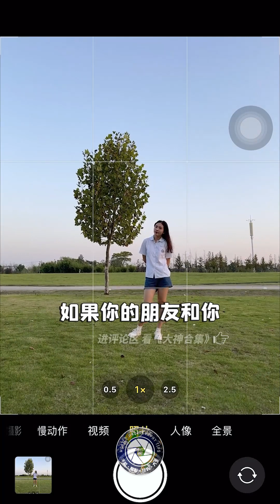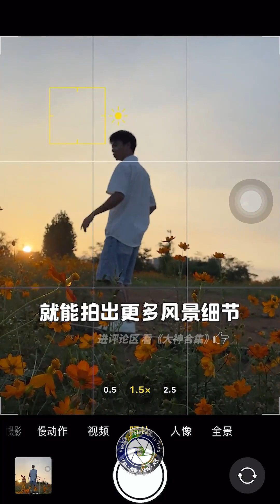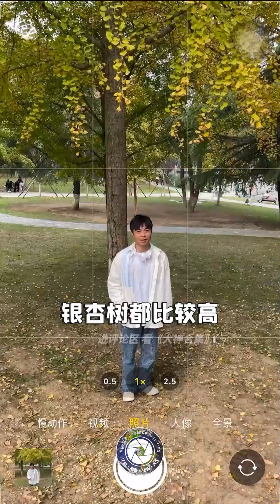手机摄影技巧大全《小龙》2021年 10月份合集 amazing photography idea